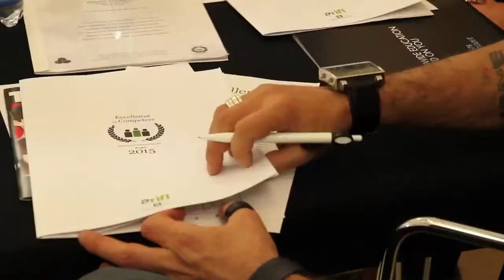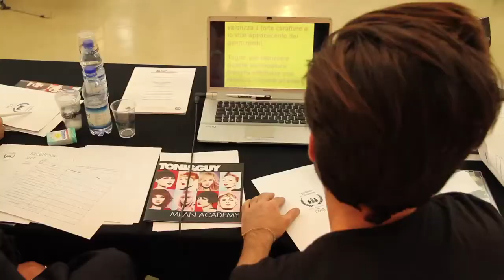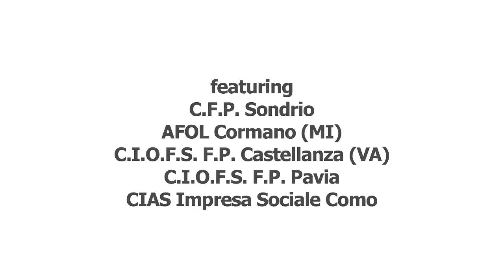TONI&GUY Eccellenze per competere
Oltre 1100 ragazzi e ragazze dai 14 ai 17 anni si sono presentati lo scorso 25 maggio al Teatro Smeraldo di Milano per la premiazione del concorso "Eccellenze per competere", promosso dall'Agenzia Regionale per l'Istruzione, la Formazione e il Lavoro della Regione Lombardia. TONI&GUY, insieme a tutte le più grandi realtà aziendali italiane protagoniste nel loro settore, è stato sponsor ufficiale di questo evento, che intende promuovere e rilanciare l'eccellenza nella formazione professionale in tutta la Regione. Per la categoria "estetica e benessere" è stato premiato il Centro Formativo Provinciale G. Zanardelli Darfo Boario Terme di Brescia, che ha presentato un'attenta e interessante interpretazione delle tendenze moda per la prossima stagione A/I, in stile TONI&GUY -- come ha spiegato Toni Pellegrino, Salon Director TONI&GUY Modica. "Abbiamo scelto di premiare questa scuola perché da un lato gli alunni hanno dimostrato di essersi guardati attorno e di aver tratto ispirazione del contesto contemporaneo, proponendo un taglio e un colore portabili ogni giorno e perfettamente in linea con le direttive del concorso, e dall'altro perché si sono presentati come una squadra affiatata nella quale tutti hanno dato il loro contributo per il raggiungimento del risultato finale".
Congratulazione a tutti!